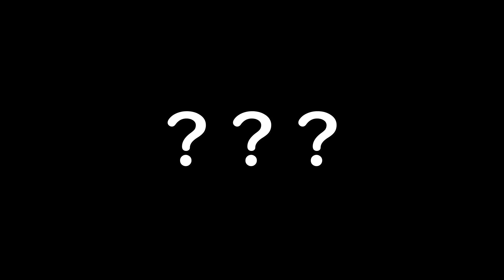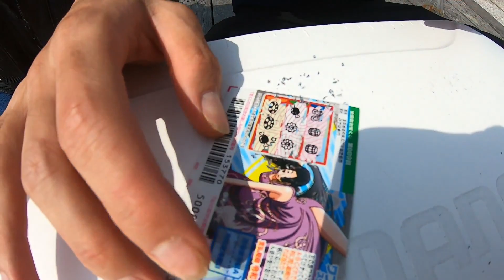釣れない初心者達のボツ動画集【那珂湊港/大竹海岸/日立港/磯崎漁港/阿字ヶ浦海岸/小名浜港】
ボツも積もれば動画になる。
この動画を観たあなたはかなりのマゾやで。

【内容】
いばんちゅメンバーは決して釣りが上手いわけではない。
そう思っていただける動画構成となっております。

釣れない、釣っても微妙な釣果、内容が面白くない・・・。
などなど初心者丸出しのいばんちゅTVが観られます。

でも皆さん、釣れない理由の一番は・・・
釣りに行かないからですよ！
諦めなければいつかは釣れる。

いばんちゅTVもその意思を胸に秘め
日夜ボツ動画と戦っております！

というわけでみんなみってねーーー♪